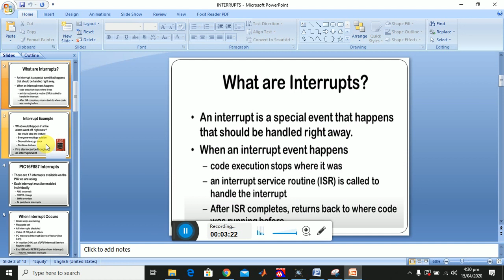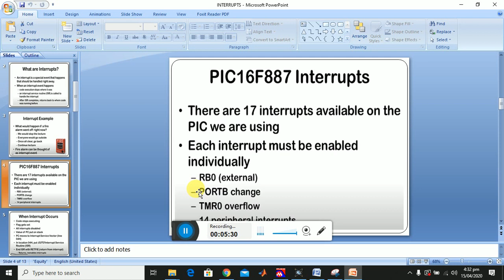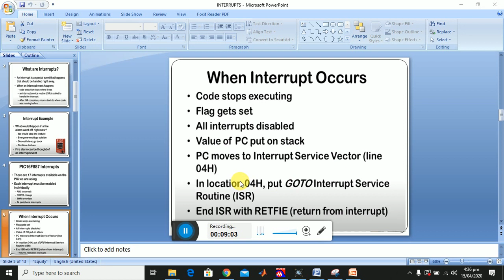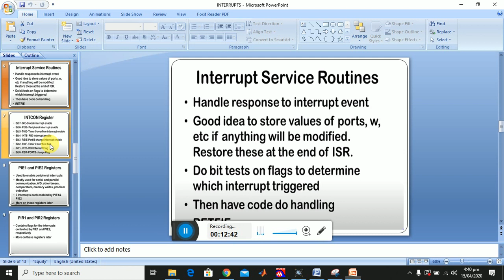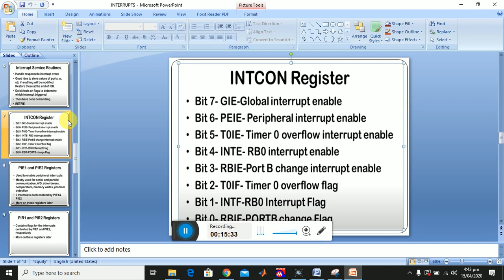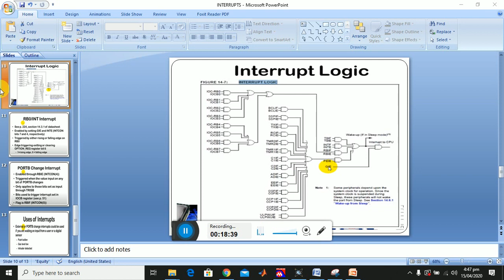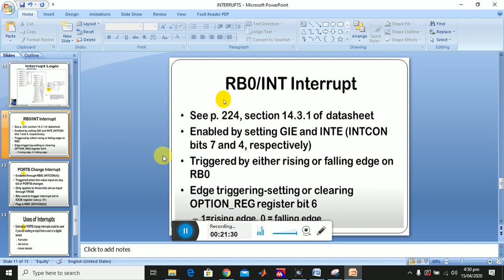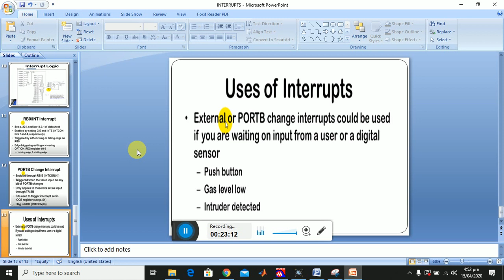pic16f877a interrupts introduction